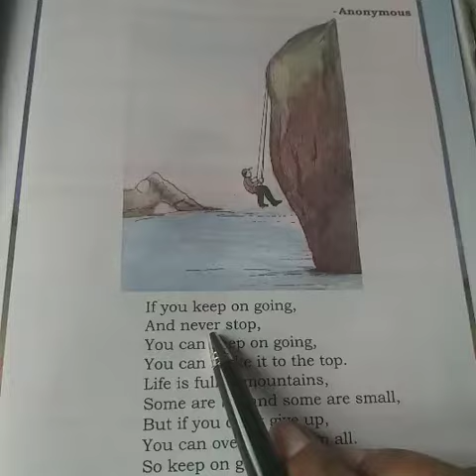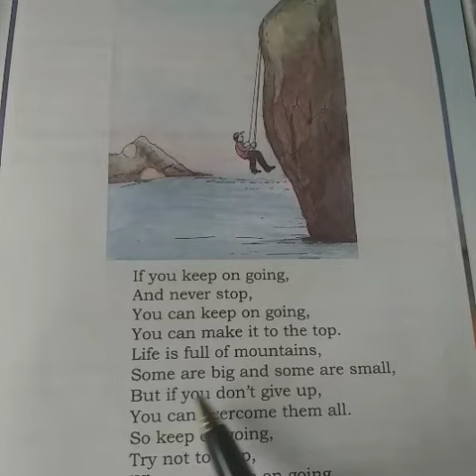Don't Give Up